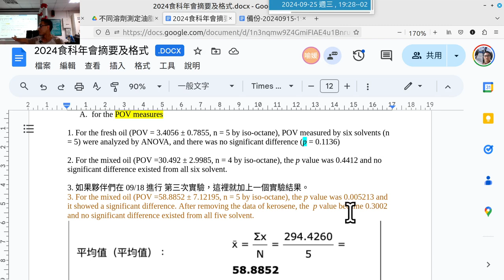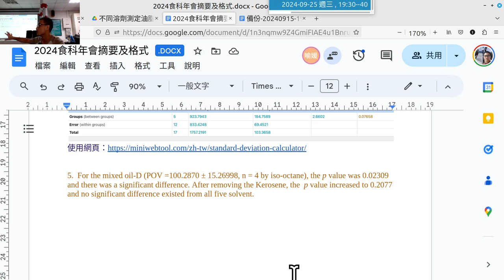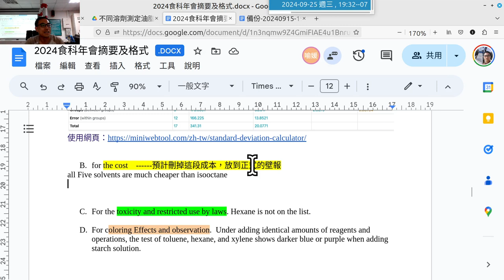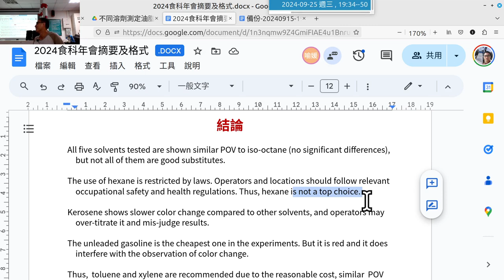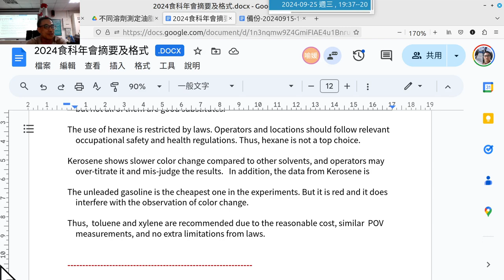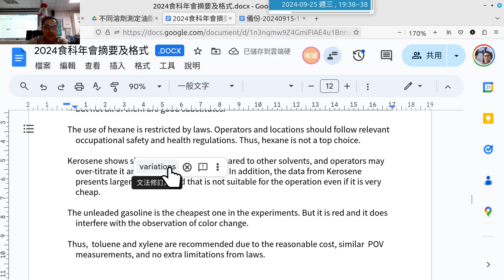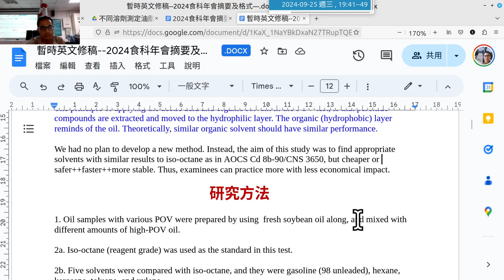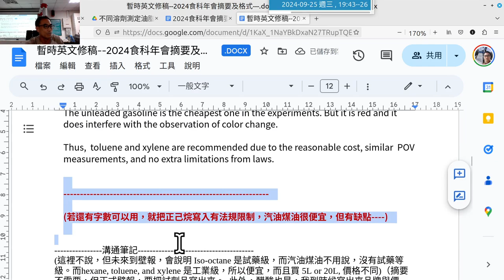20240925 B 分享投稿研討會摘要，英文寫作